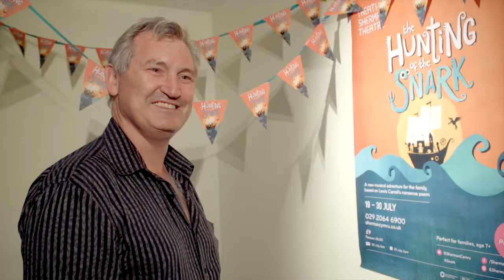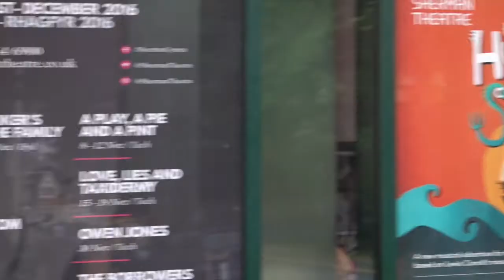The Hunting Of The Snark - Trailer#1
The impossible voyage of an improbable crew to hunt an imaginary creature is brought magically to life in this sparkling musical comedy adventure for 4 to 94 year olds.

Enter the imaginative world of Alice in Wonderland creator, Lewis Carroll, in this brand new, highly original, ultra-modern adaptation inspired by his beloved classic poem.